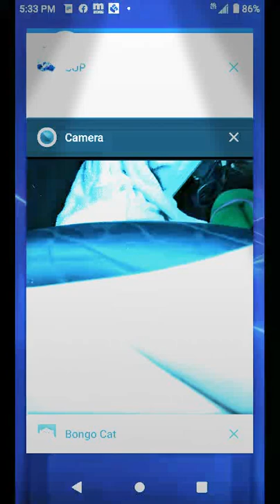Bongo cat playing halsey idk know the song (bass boosted)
Song by Haley I'm sorry I don't know the name but I have to put this here shout-out to her. Btw (bass boosted) & please join my fortnite discord